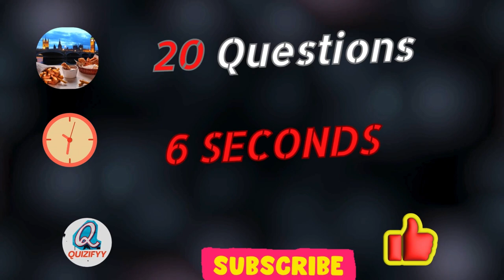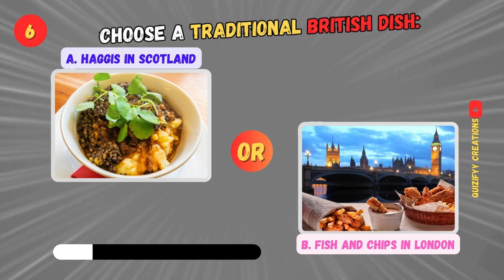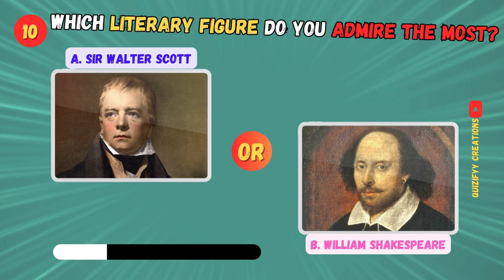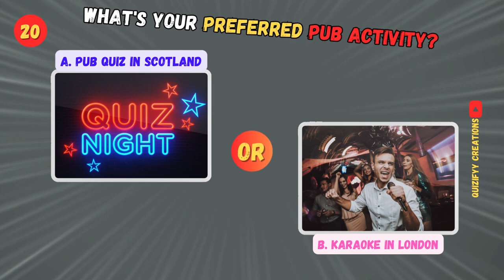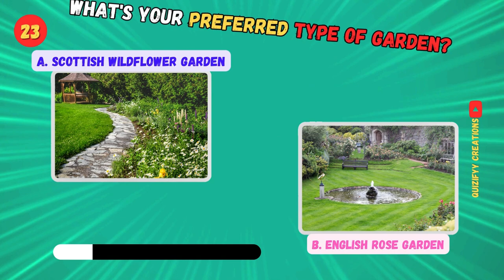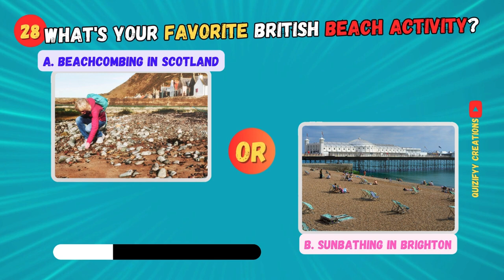Are You a True Brit? Take the Ultimate Quiz Show to Discover Your British State!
Welcome to the ultimate quiz show: "Are You a True Brit? Take the Ultimate Quiz Show to Discover Your British State!" Have you ever wondered which part of Britain best represents your personality? Join us on this exciting journey as we explore the unique characteristics of each British state. From the rolling hills of Scotland to the bustling streets of London, this quiz is designed to reveal your inner Brit! Prepare to answer a series of fun and insightful questions that will test your knowledge and help determine which British state resonates with you the most. Our expertly crafted quiz will delve deep into your preferences, habits, and interests to reveal your true British identity. Discover whether your heart belongs to magnificent Edinburgh Castle or the iconic Big Ben! Uncover your love for the mesmerizing landscapes of Wales or the vibrant cosmopolitan vibe of Manchester. You might be surprised to find out which British state truly represents you! Our interactive quiz show promises an entertaining and informative experience, offering fascinating facts about each British state along the way. Whether you're a history buff, a nature enthusiast, or a city slicker, this quiz will cater to all interests and reveal the British state that aligns perfectly with your personality. Don't miss out on this exciting opportunity to learn more about yourself and the fascinating diversity that Britain has to offer. Join us in this engaging quiz show and let's find out, "Are You a True Brit?"

YouTube Search:
Are You a True Brit
Take the Ultimate Quiz Show
Discover Your British State
True Brit
Quiz Show
British State
British Quiz
British Culture
British Pride
UK Trivia
British Identity
Are You British
Trivia Show
Britishness
Quiz Time
British Heritage
Proud To Be Brit
British Quiz Show
British Quizzer
British Test
British Tradition
British History
British Knowledge

British Traits:
cambridge medical student
cambridge university
university of cambridge
british accent
how to speak with a british accent
received pronunciation accent
british english
british pronunciation
how to do a british accent fast
modern rp accent
get a british accent
how to sound british
received pronunciation
expression
cockney accent
welsh accent
scottish accent